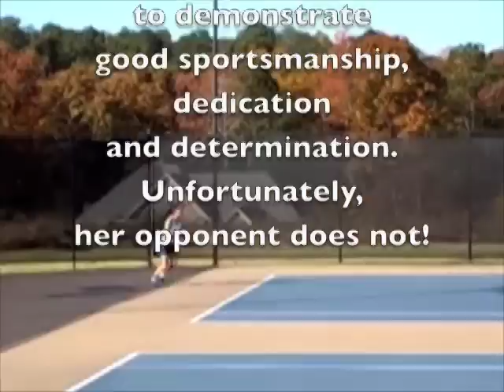KIA 2008 Amateur Australian Open National Final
2008 NATIONAL FINALS in Atlanta
Bridgemill Tennis Club